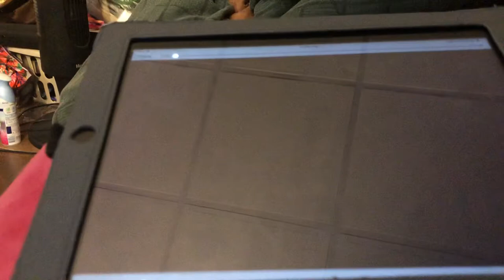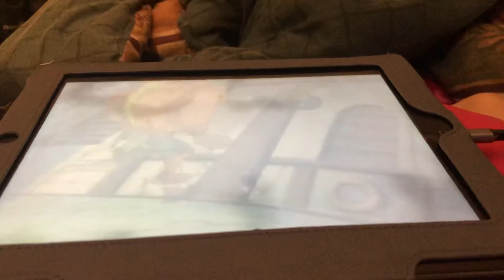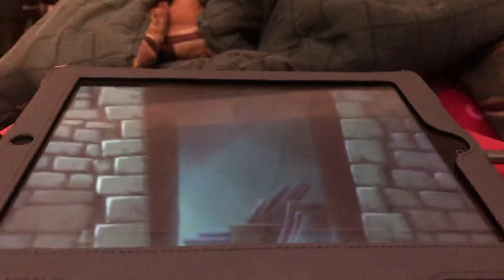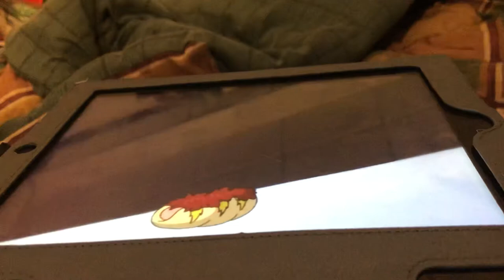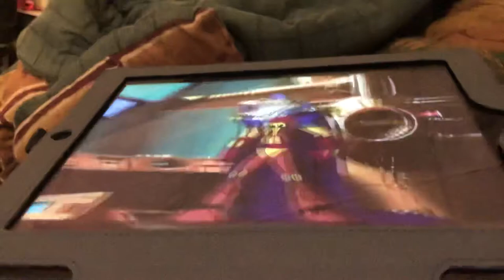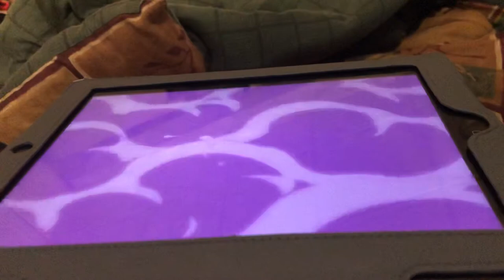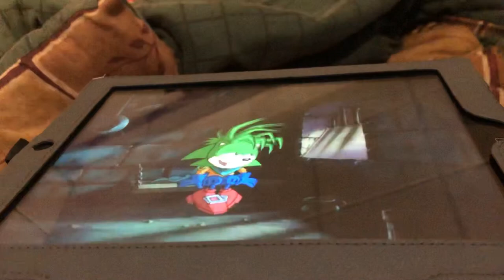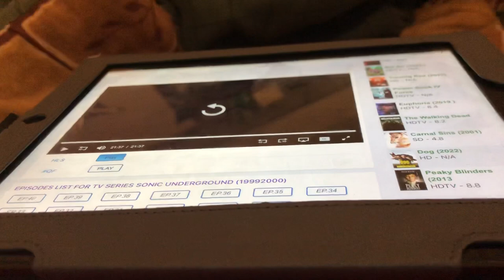Cream and Cheese’s Reaction to Sonic Underground: Episode 7: Underground Masquerade: 11 friends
Cream the Rabbit: I invite Mr. Sonic the Hedgehog, Mr. Manic the Hedgehog, Miss Sonia the Hedgehog, Monty the Hedgehog, Tony the Three-Tailed Fox, Miss Sammie the StarAngel Hedgehog, Mr. Sir Charles the Hedgehog, Mr. Mighty the Armadillo, Ray the Flying Squirrel, Miss Indigo Zap ⚡️ the Hedgehog 🦔, Someday Zap the Cat and their Chao for the episode reaction!

Cheese the Chao: Chao! Chao! Chao!

Description: Sleet and Dingo plan to collect the taxes owed to Robotnik from the Duke of Velcronia but keep it for themselves.